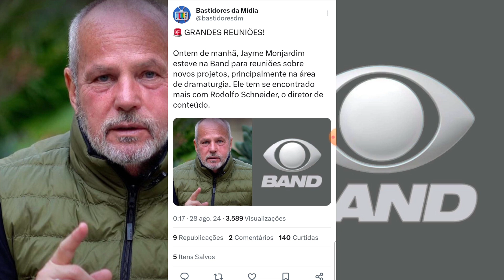💣 GF: Jayme Monjardim Pode Emplacar Novela Descartada Pela Globo na BAND!!!